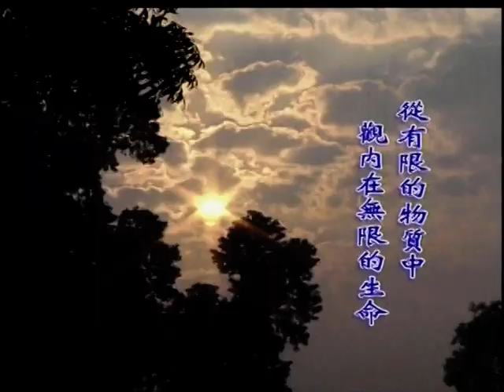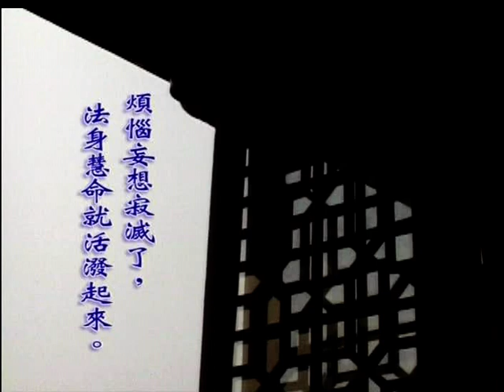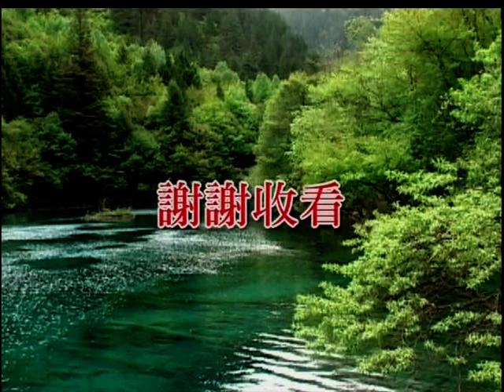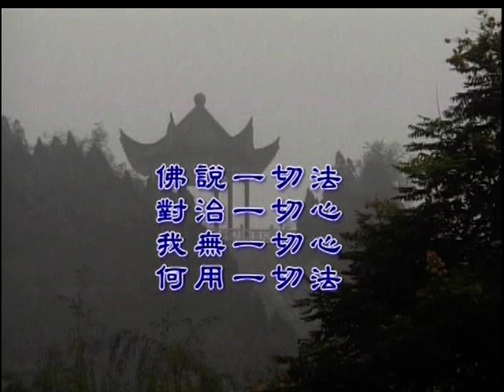淨土要義1-2 法程法師主講